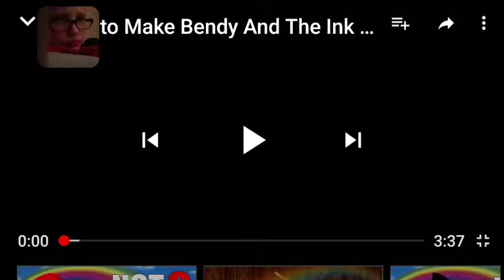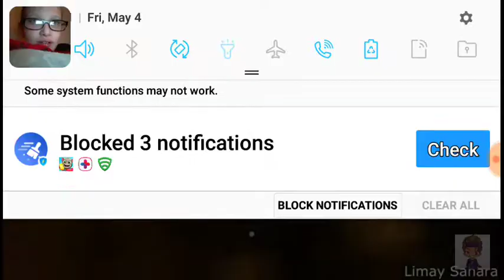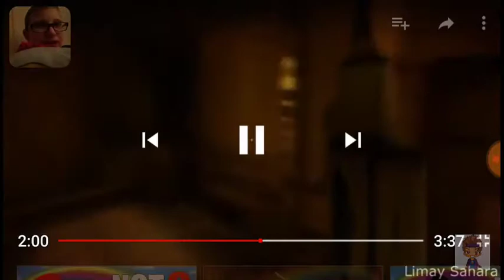MAKE YOUR DREAMS COME TRUE|Spongebobgaming100 reacts to BATIM not scary part 8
MAKE YOUR DREAMS COME TRUE GUYS